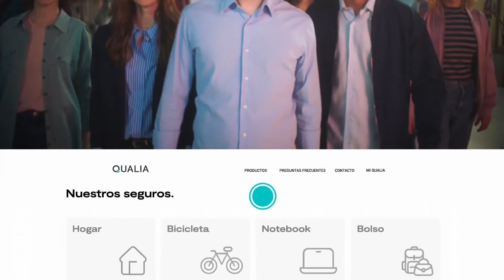QUALIA SEGUROS - Seamos mas simples (2021)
Producto: Qualia Seguros
Productora: Non Stop
Director: Santiago Lemos
Actores: Juan Ignacio Pucci, Jorge Gentile, Santiago Loza, Martin Selle, Juan Manuel Denari, Camila Pizzo, Pilar Viñes, Karin Hen
Casting: Saigon